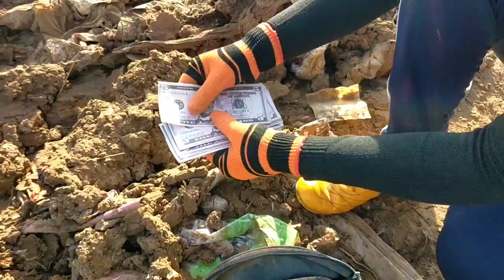Enjoy 😍 Everyday working on trash.